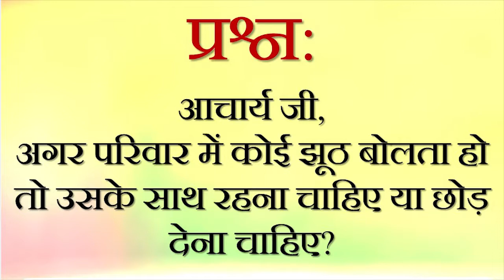अगर परिवार में कोई झूठ बोलता हो || आचार्य प्रशांत (2018)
संस्था से संपर्क हेतु इस फॉर्म को भरें:
या कॉल करें: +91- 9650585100/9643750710

वीडियो जानकारी: शब्दयोग सत्संग, 14.10.18, नैनीताल, उत्तराखंड, भारत

प्रसंग:

~ झूठ बोलने की आदत कैसे सुधारें?
~ क्या झूठ बोलना गलत है?
~ सच के पथ पर कैसे चलें?